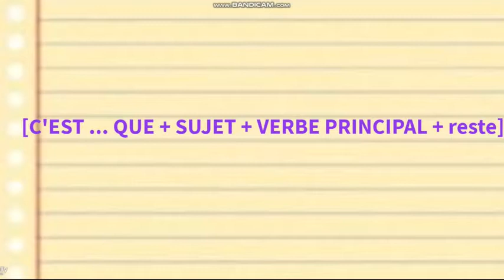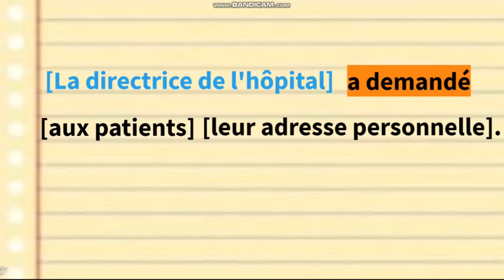Comment délimiter les groupes compléments ?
Capsule vidéo qui montre la méthode pour délimiter les groupes compléments dans une phrase dont on a, préalablement, identifié le verbe principal et le groupe sujet.